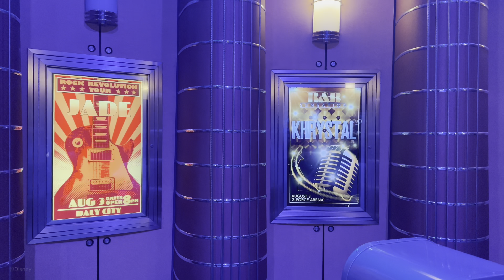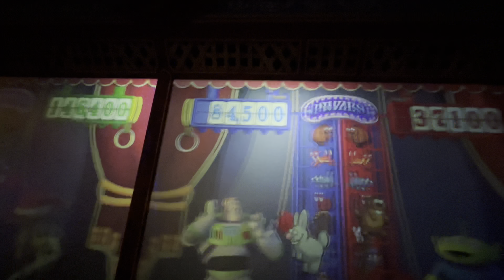8-3-2022 Fam Vac at Disneyworld - Riviera - HS